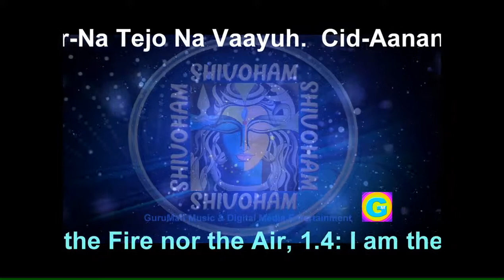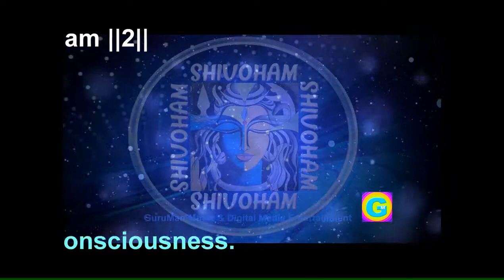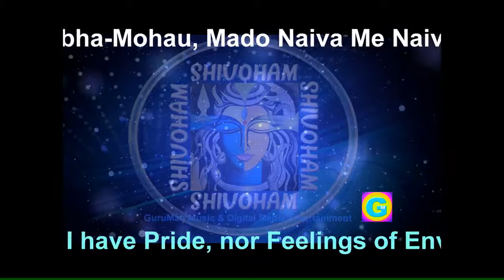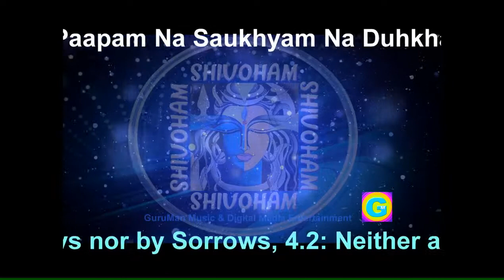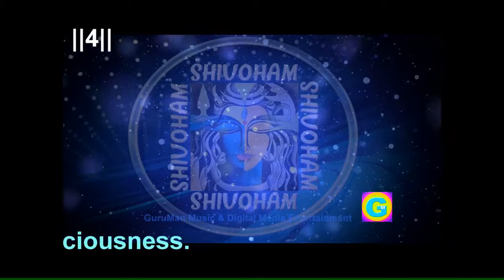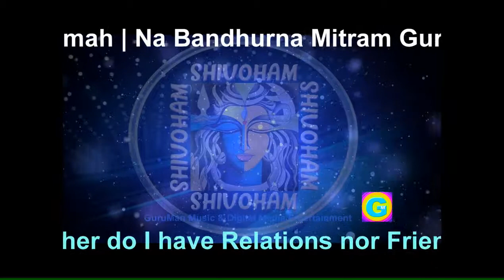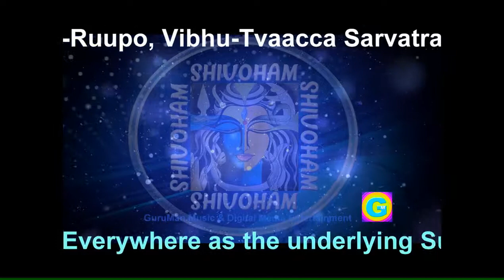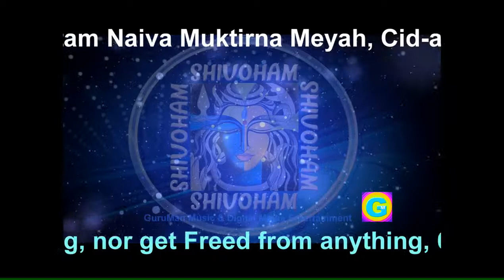शिवोहम शिवोहम निर्वाण षट्कम | FAMOUS NIRVANA SHATAKAM | SHIVOHAM SHIVOHAM | By Adi Shankaracharya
शिवोहम शिवोहम - निर्वाण षटकम | Shivoham Shivoham | Adi Shankaracharya | MAHASHIVRATRI SPECIAL SONG.

शिवोहम-निर्वाण षटकम| Shivoham-Nirvana Shatkam. Adi Shankaracharya  For Meditation Bliss & Salvation.

शिवोहम-निर्वाण षटकम| Shivoham-Nirvana Shatkam.

Publisher-  GuruMan Music
Copyrights- GuruMan Music & Digital Media Entertainment
Lyrics/ Writer - Traditional Vedic Stotra
Composer- Dr.Harmeet Singh Arora
Singer- Dr.Harmeet Singh Arora
Percussion - G Bob, Gurkeerat Singh
Tracks Arrangement - Angel Marie, Manpreet

Mark of Appreciation- Manpreet, Gurkeerat, Gurkeerat Singh, GBob, Angel Marie, Ms.Flamingo

Recorded at HMG Studios, Mira Road, Mira Bhayander.

We are ever Heartily indebted to our Teachers & Guides -  Shri S.Manjit Singh Arora & Khansaheb Ustad Jaffer Parwez Khan.

God Bless All of You & Your Familes with Good Health, Good Fortune & Lots of Happiness.